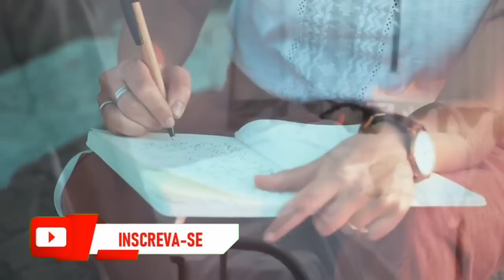15- MEDIUM FOI INTERNADO E ACONTECEU ALGO INCRÍVEL- Psicografia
Em uma entrevista o médium disse o seguinte: “As histórias que os espíritos me passam são reais que aconteceram em outras vidas. Algumas têm relação com  pessoas próximas a mim ou até mesmo de outras encarnações minhas. Mas, eles geralmente mudam algumas informações como o nome de pessoas”.

Indicação de livros espíritas:

Uma evangélica no além (livro do vídeo)

LIVRO VOLTEI